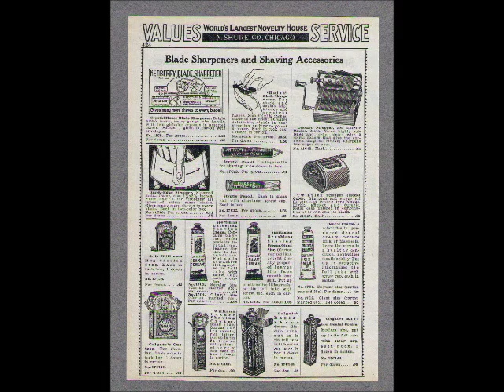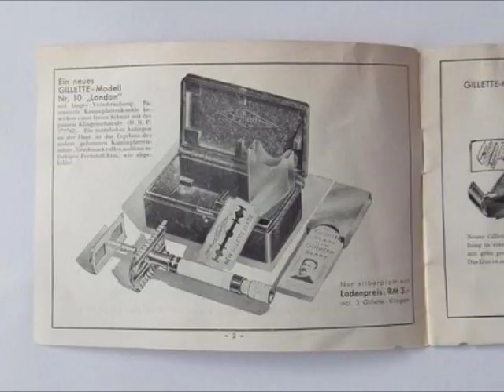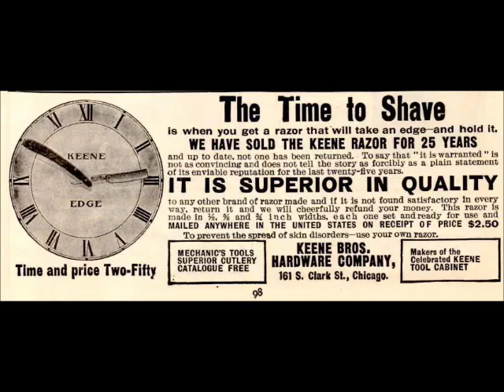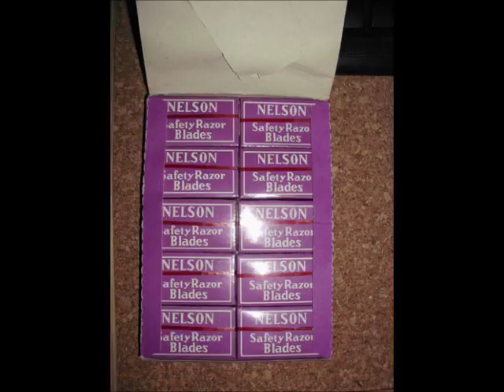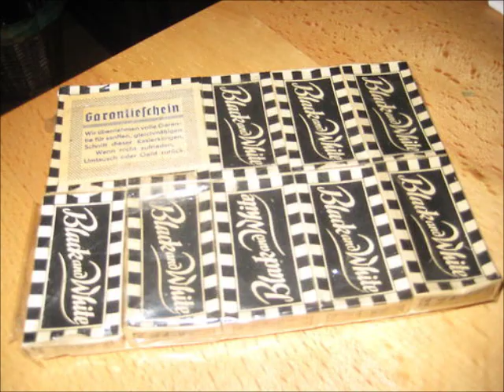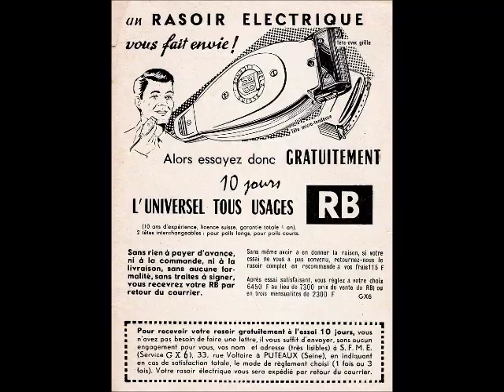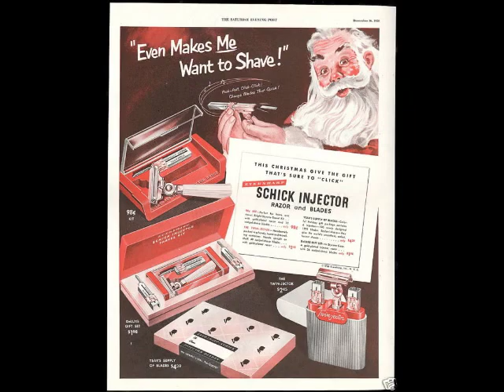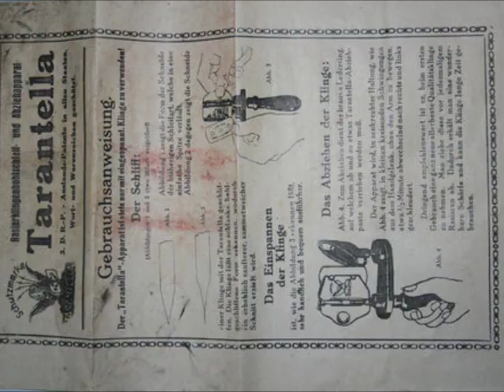Calendar, musique expérimentale_hommage à Atom Egoyan (Razorland, le monde du rasoir) _ Le tour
2013, Contemporain, C. de Trogoff
"Calendar" est un album qui rassemble les pièces constituées tout au long de la dernière année de publication de La photo de minuit ; chaque semaine était publié ce qui allait devenir une piste d'un morceau mensuel. Le tout a été mixé en fin d'année pour constituer ce calendrier sonore marquant la fin d'une expérience photonumérique de 10 ans.
Cette musique a été choisie par le site Rasorland (site consacré à l'univers du rasoir) pour illustrer l’année 2021.
Ici le mois de janvier avec une pièce intitulée : "Le tour"